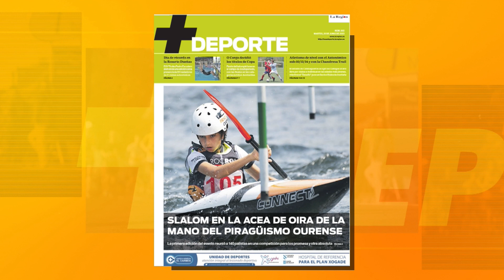+DEPORTE SEMANAL 20-06-23